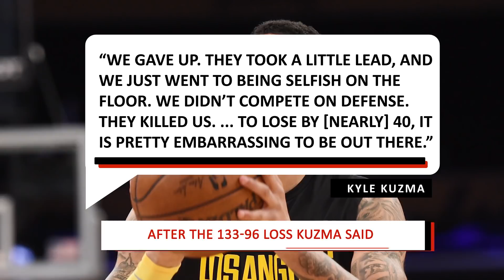Kyle Kuzma Says Lakers 'Gave Up' In 37-Point Loss To Thunder | SI Wire | Sports Illustrated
Lakers rookie Kyle Kuzma had a harsh assessment of his team’s play after a 133–96 home loss to the Oaklahoma City Thunder on Wednesday night.